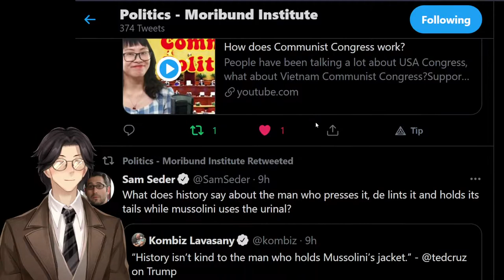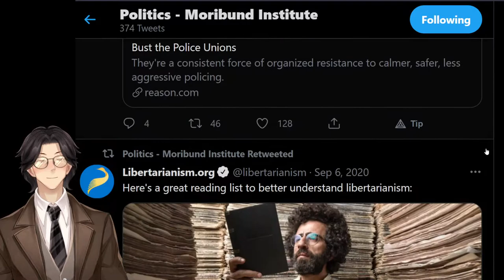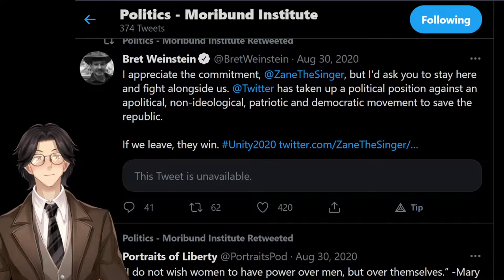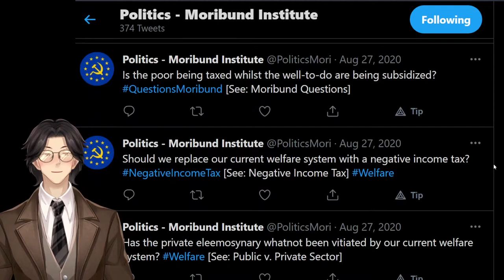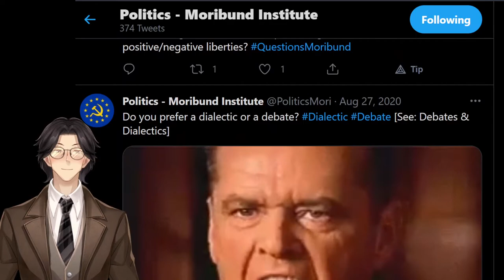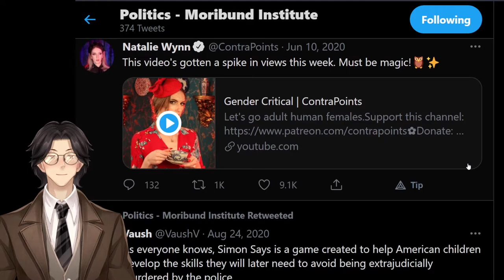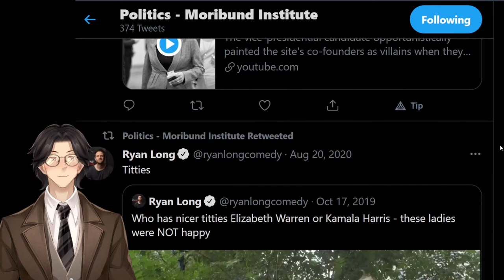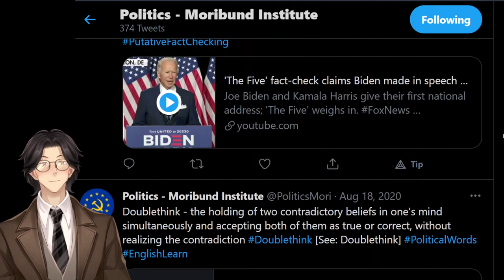Twitter: Politics: Moribund Institute: 07/15/2021: Political Homeostasis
Join the political memorists on the political front opposing the political oblivescence! Let's get political!